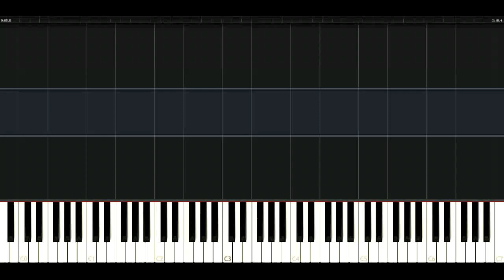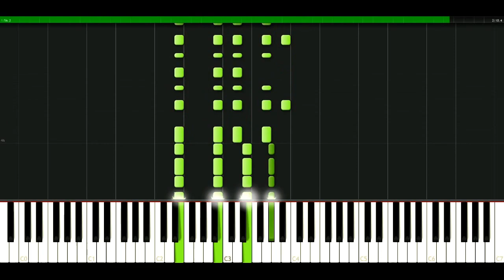Stone Temple Pilots - Daisy [Piano Tutorial] Synthesia | passkeypiano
How to play a song: Stone Temple Pilots - Daisy